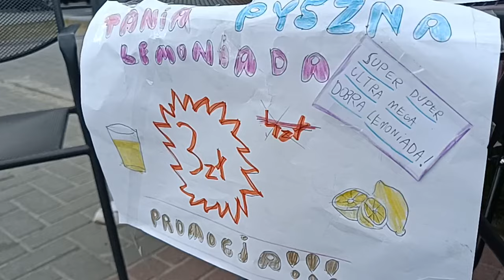Przedsiębiorcze dzieciaki ze Sławacinka Starego